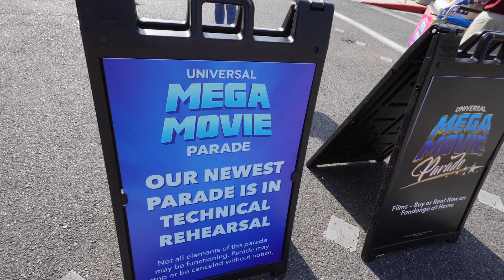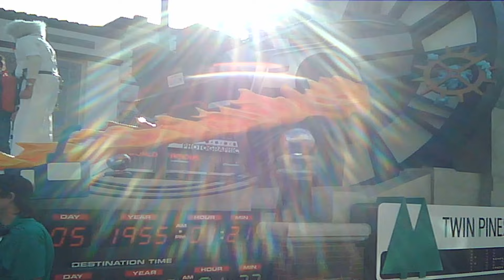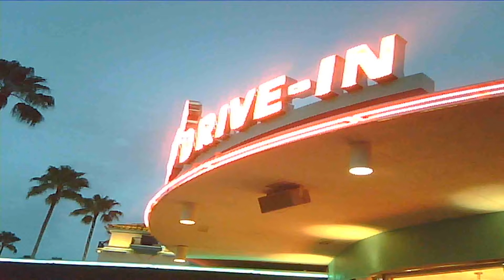Universal's Mega Movie Parade!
The day after the Fourth of July, Brennan and I went to Universal Studios Florida to watch the Mega Movie Parade! Because it was under technical rehearsal, we missed one of the floats, experienced a few stops, and had some audio difficulties, but we were absolutely in awe of this parade. The floats, characters, music, and choreography that we saw made us so happy, and we're legitimately so excited to see it again. After the parade, we had dinner from Minion Cafe, went to CityWalk for the Epic Universe Preview Center, and then made it back into the park for the Cinematic Celebration.